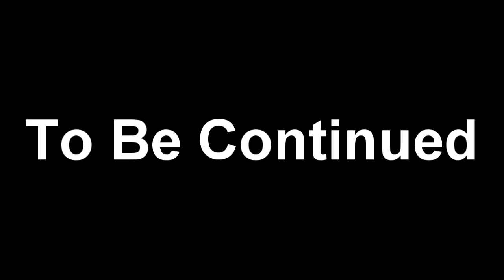So I Played Some DayZ... [Part 04] Scouring the Wasteland